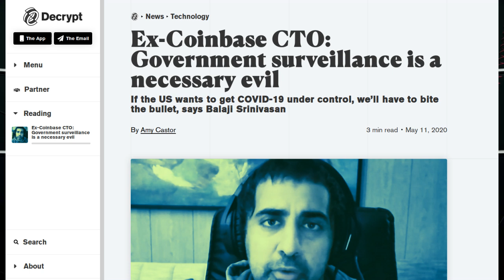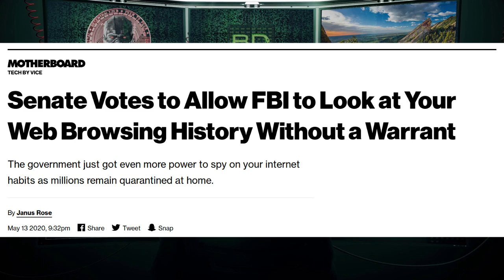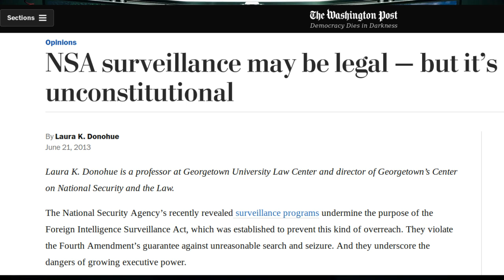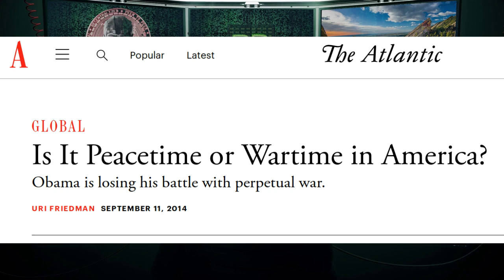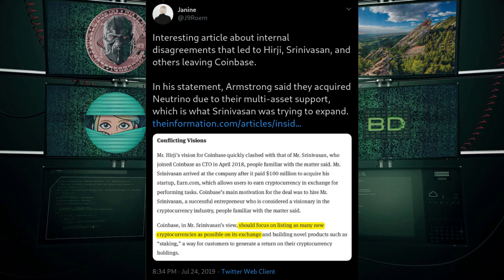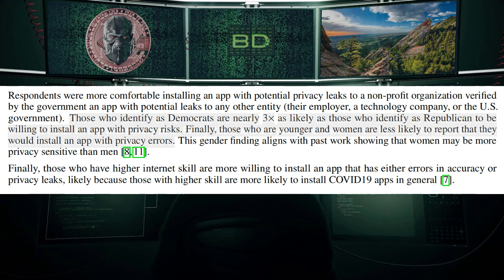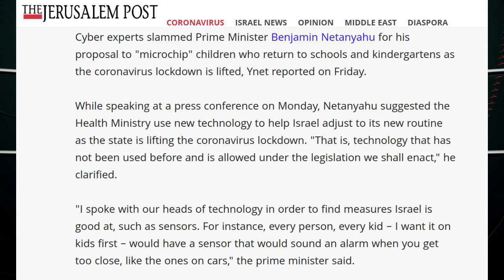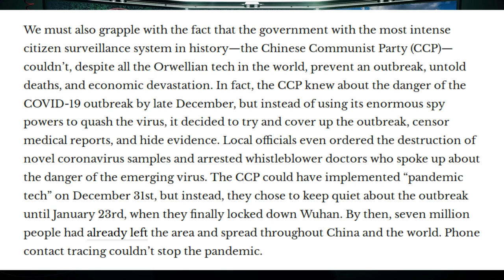BD Highlight: COVID-1984, Normalization of Mass Surveillance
This is a highlight from Block Digest #220, visually enhanced with screenshots from articles that are being quoted or give more information about what is being discussed.

The interview that the main article was based on is titled "Coronavirus, Blockchain and the Meaning of Life," and can be found

Correction: The author of the article had incorrectly quoted him as saying, "The NSA is already surveilling Americans, said Srinivasan, and has been since at least 2014." In the interview, what he actually said was, "The NSA has been surveilling all Americans and doing location tracking since at least before 2013."